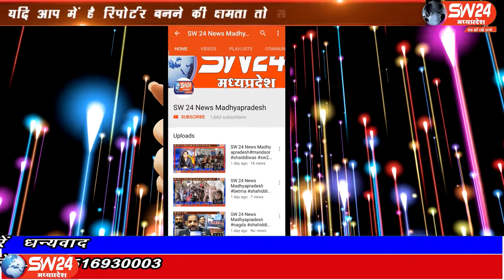SW 24 News Madhyapradesh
शिवराज सरकार के द्वारा कोरोना संक्रमण के चलते प्रदेश में बस ऑपरेटरों का सवा सौ करोड रूपये का टैक्स माफ करने के बाद अब चालक परिचालक अपने हितों को लेकर सडक पर ऊॅतर गये है। खरगोन से अजय तिवारी की रिपोर्ट